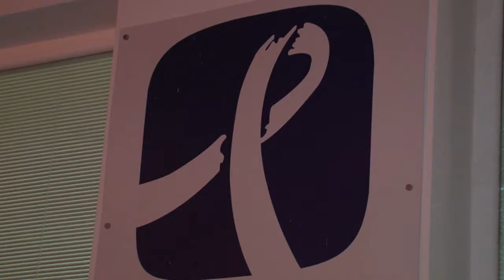8NOTICIAS JANDA - 26FEB2016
La asociación conileña "un paso adelante" ya ha logrado reducir los 60.000 pasos necesarios para adecuar el local que les servirá de sede.